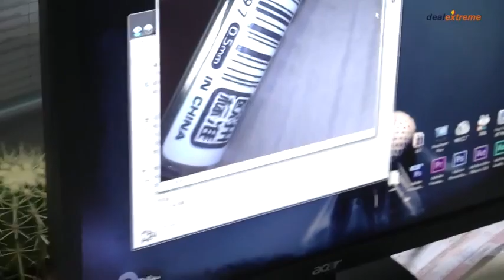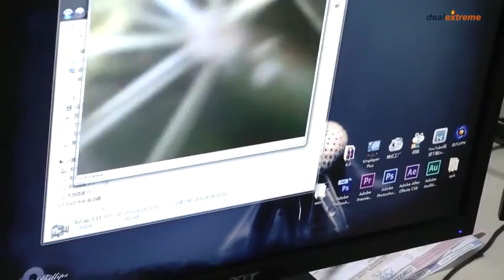Snake Waterproof Camera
Buy from DX.com →

- Color: Black
- 300KP CMOS sensor
- Lens diameter: 10mm
- Focal distance: 4~6cm near focusing range, 6cm~infinity far focusing range
- Resolution: 640 x 480@30fps
- 4-LED white light illumination
- Adjustable light
- USB 2.0 interface
- 7 meters full length
- Waterproof level: IP x 67
- Accessories:
- 1 x Hook
- 1 x Magnet
- 1 x Reflector
- 1 x Tube
- 1 x Software CD
- 1 x Chinese/English manual